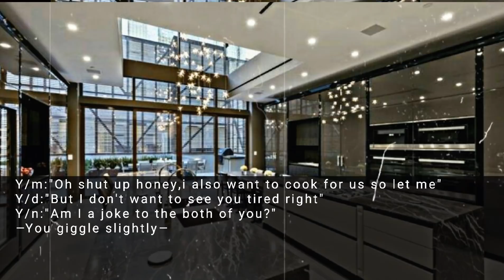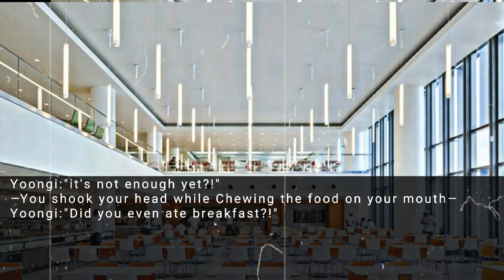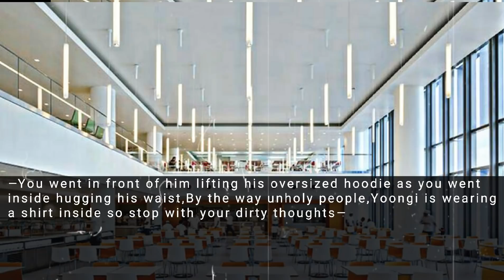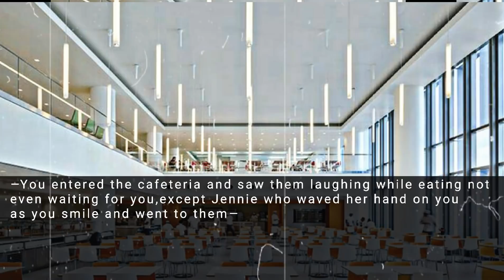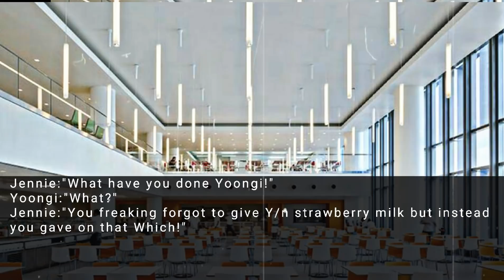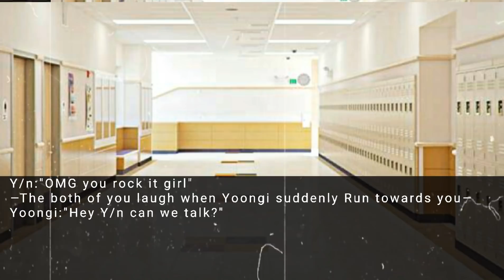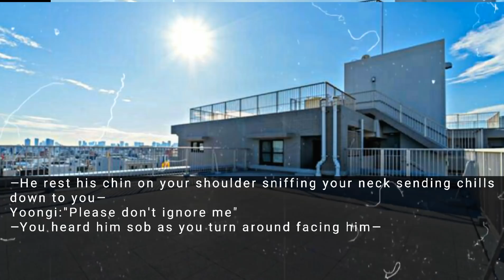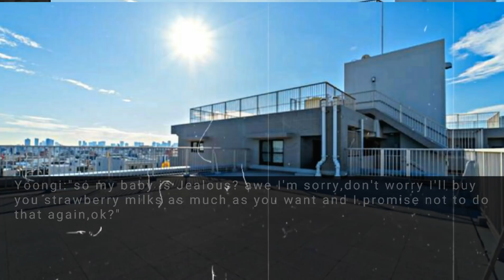Ep.6 || Giving A Him A Silent Treatment After He Unknowningly Make You Jealous || M.YG FF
© I DIDN'T OWN ANY PICTURES VIDEOS AND MUSIC JUST THE STORYLINE AND PLOT TWIST,CREDITS TO THE RIGHTFUL OWNER PLEASE LIKE AND SUBSCRIBE AND HIT THE NOTIFICATION BELL FOR MORE UPDATES THANKS EVERYONE

⚠FICTIONAL STORY ONLY WHICH MEANS IT DOESN'T HAPPEN IN REAL LIFE